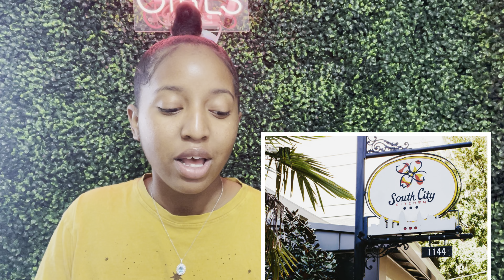BEST BRUNCH/CLUB SPOTS IN ATLANTA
Social medias:
Business Instagram @briightvibezfashion

Please shop my women's boutique at briightvibez.net

About me
Age- 24
Editing- Imovie
Birthday- June 23rd
From- Cleveland Ohio

Check out this apartment at

Social medias:
Business Instagram @briightvibezfashion

About me
Age- 24
Editing- Imovie
Birthday- June 23rd
From- Cleveland Ohio